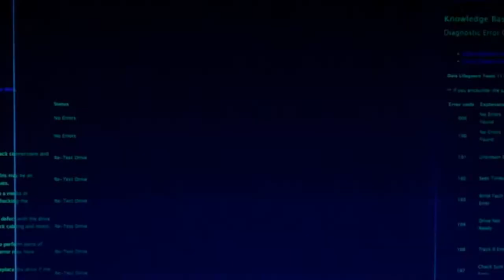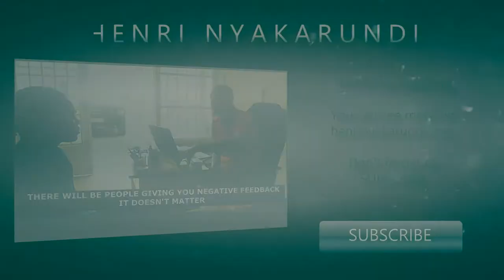SHAMING ENTREPRENEURS | ENTREPRENEUR MOTIVATION VIDEO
So many people will not believe in you, doubt your journey, laugh at your ideas even discourage you. The journey of an entrepreneur is a lonely road, full of doubts and obstacle. We praise when you become successful, and judge you when you fail. Just close your eye and dont give up until you fulfill your dreams.